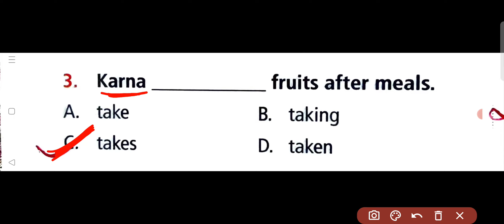IEO ~ International English Olympiad Class - 3 | C - 10 | Ques. - 10 Correction | By - Sudhir Sir